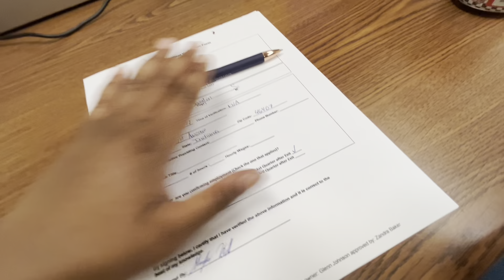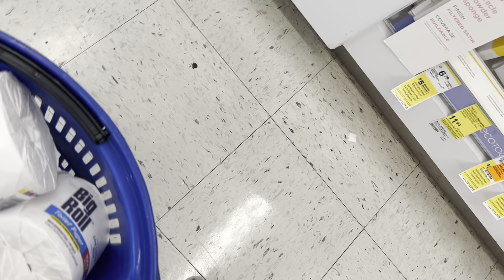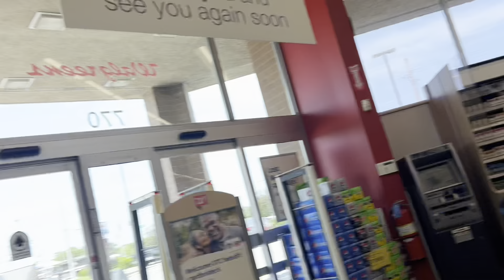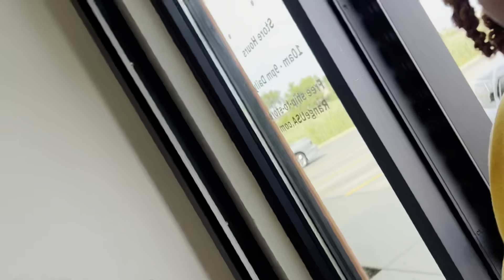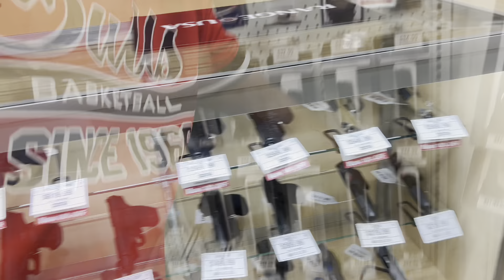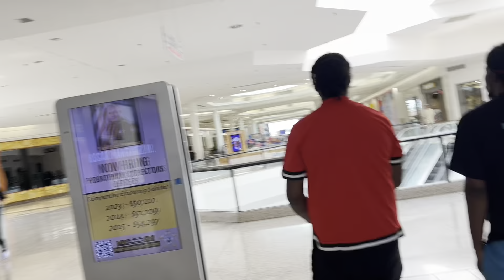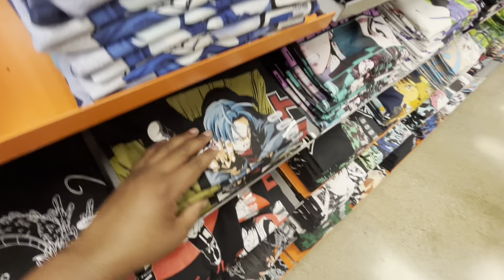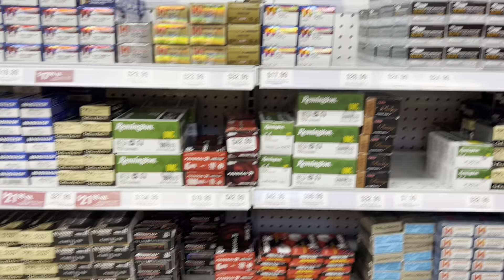Creepy dude was looking at my momma |Gun Range !|Vlog